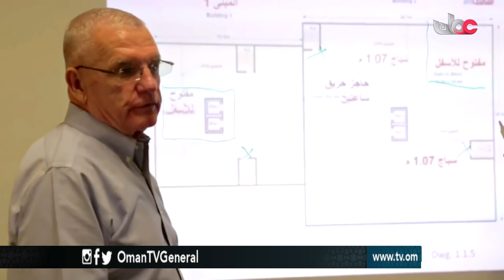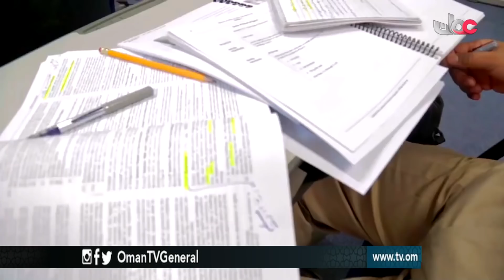شبابنا والنعم | الأحد 31 ديسمبر 2017م